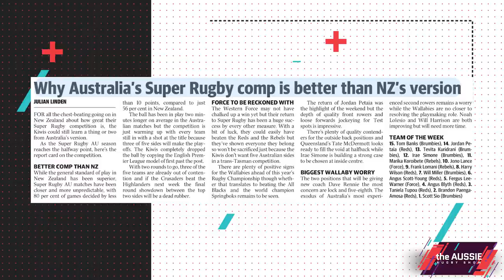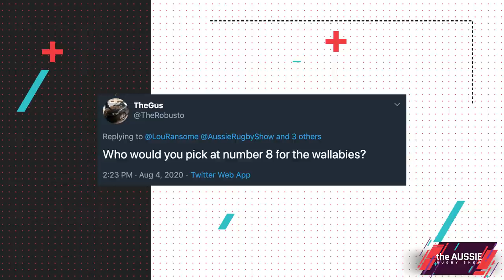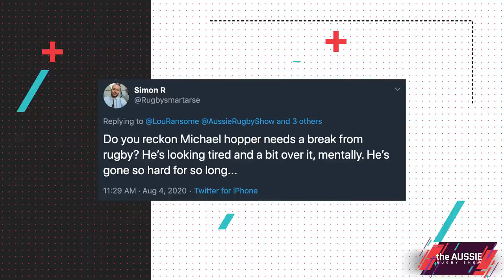Eddie Jones Catches George Smith After Night Out | The Aussie Rugby Show - E12 | RugbyPass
This week Jeremy Paul shares how he escaped Eddie Jones returning home from a massive night out but George Smith wasn’t so lucky...

The panel discusses all things rugby including recent comparisons between Super Rugby AU and Super Rugby Aotearoa, as well as answering your questions from the TARS mailbag.